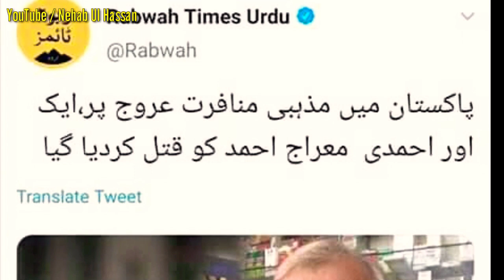Bahria Town video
لاہور کے علاقے بحریہ ٹاؤن میں ایک اور شخص کی ویڈیو سوشل میڈیا پر وائرل ہو رہی ہے جس میں وہ نعوذ باللہ خود کو نبی کہ رہا ہے۔ ایسا کب تک چلے گا اور یہ واقعات تواتر سے کیوں ہو رہے ہیں ۔ اور کب تک ہوتے رہیں گے؟